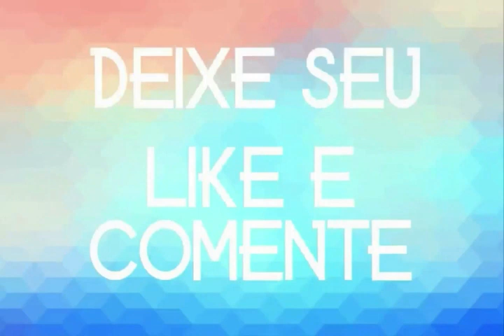CESAR MORENO O MORENAO DO FORRÓ 2020